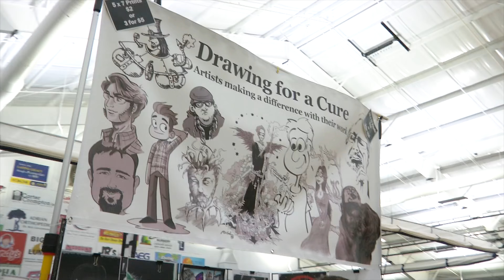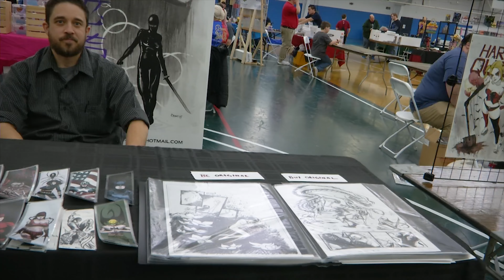So Much Star Wars, Jedi, and More at Adrian Comic Con 2018